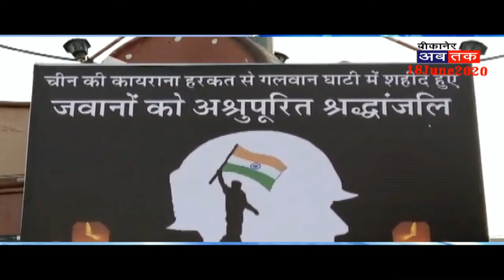गलवान घाटी में शहीद हुए सैनिकों को युवा कांग्रेस ने दी श्रद्धांजलि